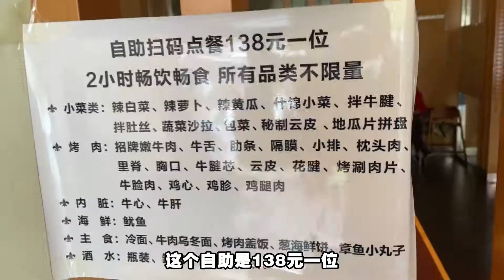128元一位的“和牛自助”，能吃回本吗？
这家店网上争议很大，于是我就去看了看！你们觉得值不值？
大家好我是小食神叨叨，
一个热爱美食的小仙女。
欢迎大家浏览我的频道

128元一位的自助烤肉，能吃回本吗？